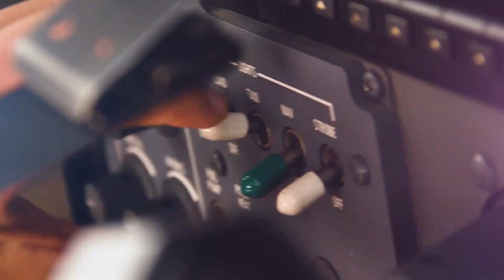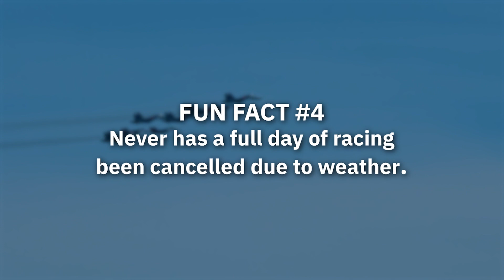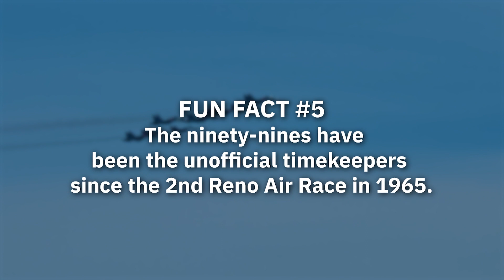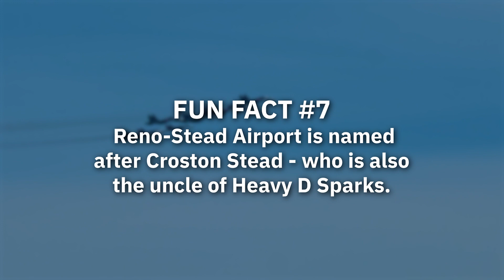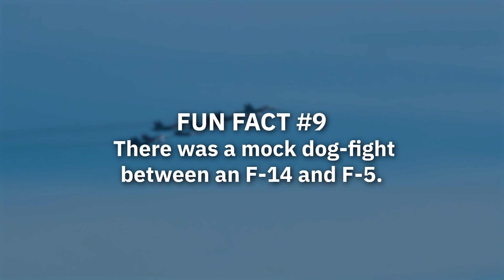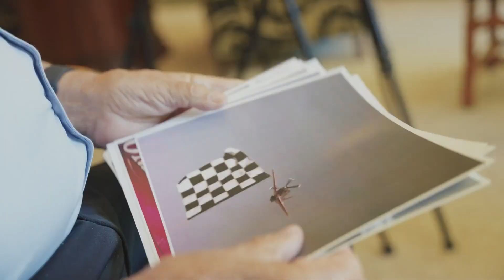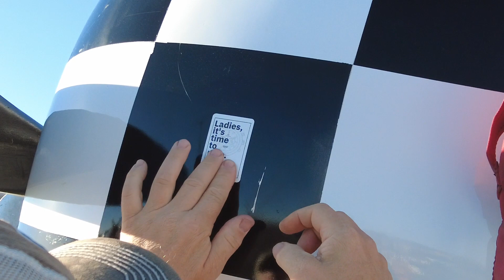WHO KNEW??!!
Throughout the last 59 Reno Air Races there have been lots of interesting things that have happened. At the last Reno Air Races, Abingdon walks the show and asks everyone to tell her a fun fact they know about the Reno Air Races. From race pilots and aviation legends to famous YouTubers and super-fans who have been coming to the event for decades, everyone has something interesting to share.

Chapters
00:00 - Intro
01:30 - Fun Fact #1 / Erin Miller
02:31 - Fun Fact #2 / @SteveHenry @LeviNoguess
04:15 - Fun Fact #3 / Diana Higbee
04:48 - Fun Fact #4 / Rick Vandam
05:24 - Fun Fact #5 / Linda
05:44 - Fun Fact #6 / Dan from @TakingOff
06:02 - Fun Fact #7 / Amelia from @SuellRacingTelevision and @PlaneJunkies
06:48 - Fun Fact #8 / Vicky Benzing
07:36 - Fun Fact #9 / Jell-O from @FighterPilotPodcast
08:27 - Fun Fact #10 / Clay Lacy
09:22 - Fun Fact #11 / Blair Mitchell
10:32 - Fun Fact #12 / Gene and Greg McNeely

GEAR:
Camera 1: DJI OSMO
Camera 2: iPhone 12
Microphone 1: DJI OSMO

and YouTube Music
1. Oliver Michael - Hold Me Down (Instrumental)
2. Lux-Inspira - New Era  (Stripped Version)
3. Ty Simon - The Horizon
4. Risian - What You Want
5. AlexGrohl – Electric Head

This is The Abingdon Co. YouTube channel. Episodes of EMPOWERING stories and bios of AMAZING women doing adventurous things.